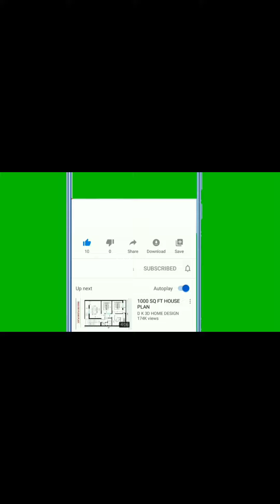JOTAPÊ APELA PARA O CORINTHIANS PARA GANHAR BDA 7 ANOS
JOTAPÊ APELA PARA O CORINTHIANS PARA GANHAR BDA 7 ANO